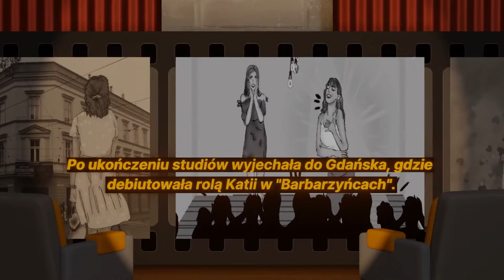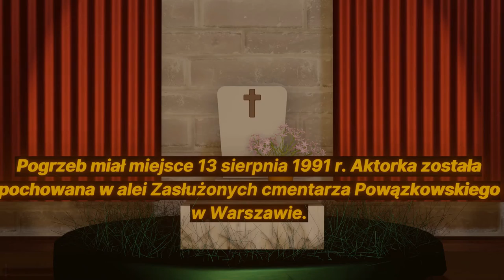Patria Nostra 7 -- Kalina Jędrusik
Praca wykonana przez Magdalenę, Kamila i Sebastiana przedstawia historię Kaliny Jędrusik